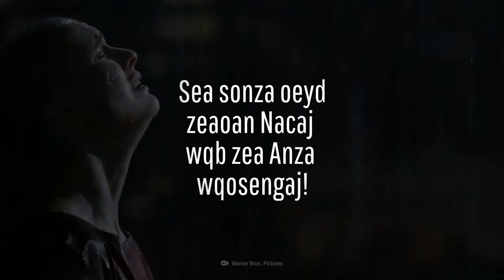Was wäre, wenn es ein Jahr lang ununterbrochen regnen würde?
Überschwemmungen, Verwüstungen und Krankheiten. Was könnten all diese schrecklichen Dinge gemeinsam haben? Regen. Viel davon. Stell dir einen ununterbrochenen Regenguss vor, der nicht ein paar Stunden oder Tage andauert, sondern 365 Tage. Wie würde sich dieser Regen auf die Erde auswirken? Wie würde er sich auf deine Gesundheit auswirken? Und könnte er sogar unsere Atmung beeinflussen?